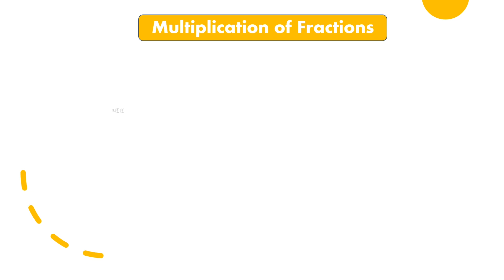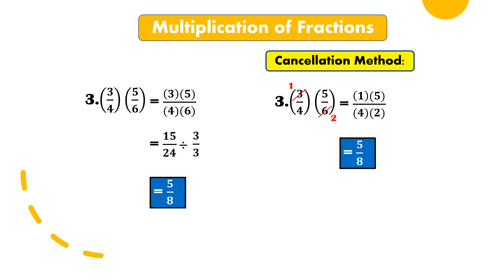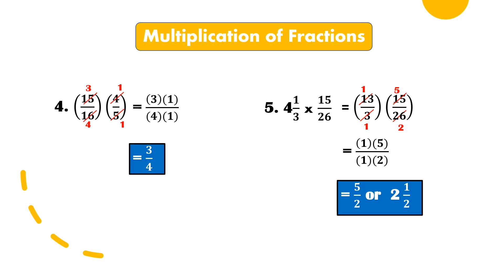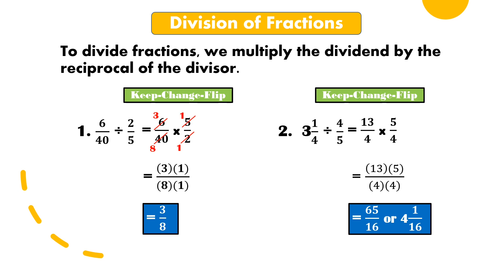Multiplying and Dividing Fractions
This video lesson will help you to multiply and divide fractions.

MATHy Juan, Math for every Juan!😉

Reference:
-DepEd's Grade 7 Mathematics Learner's Material